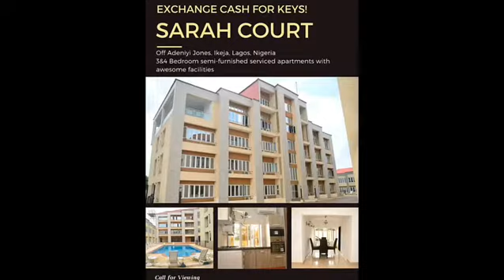3 and 4bedroom Luxury Apartment now available for sale at Sarah Courts Ikeja Lagos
Right in the heart of the mainland
*SARAH COURT*
a brand of class.
Location: Off Adeniyi Jones Avenue, Ikeja

Consists of:
9 No 3- bedroom apartments with 1- bedroom en-suite BQ  And
6 No 4-bedroom apartment with 1-bedroom en-suite BQ *Amenities* ⚜Separate living and dining room
⚜All rooms en-suite
⚜ Guest toilet
⚜All rooms, living and dining rooms air-conditioned.
⚜ Air-conditioned, fitted kitchen with cooker, hood, oven, microwave and fridge/freezer.
⚜ Laundry with washing machine and drier
⚜ Smoke detector in every room.
⚜Smoke and heat detector in the kitchen.
⚜ Intercom connection to security post and other apartments. *Services&Facilities* : ⚜ Off-street parking. Two parking spaces per flat.
⚜ Visitors' parking
⚜ 24-hr security services.
⚜ CCTV in common areas.
⚜ Cleaning of common areas.
⚜ 2 Boreholes for Continuous Water Supply, 15,000-Litre underground and 30,000 Litre overhead water reservoir.
⚜ Dedicated 500 KVA transformer, 100 KVA & 200 KVA generators.
⚜ Swimming Pool
⚜ Gym
⚜ BBQ Hut
⚜ Fire-fighting equipment and fire alarms in each apartment
⚜ Paved compound.
⚜ Prepaid Electricity Meter for Each Apartment
⚜ 24-hr facility management, with on-site management office.

Price:3 Bedroom Apartment with 1 Bedroom en-suite BQ - *N60m*

4 Bedroom Apartment with 1 Bedroom en-suite BQ - *N70m*
*Discount Available On Outright Purchase*